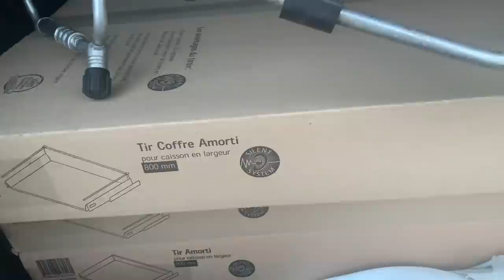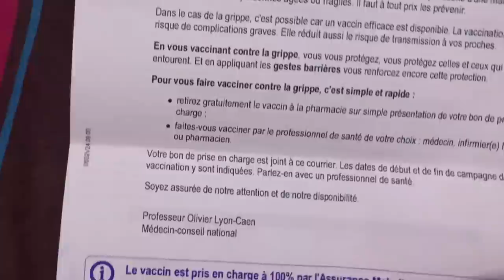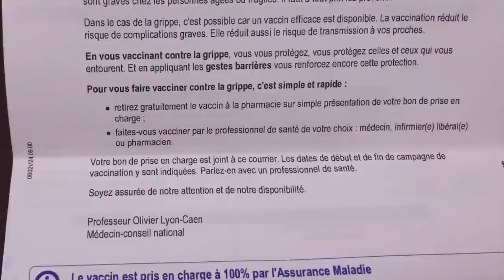J'EN PEUX PLUS !!! 😓